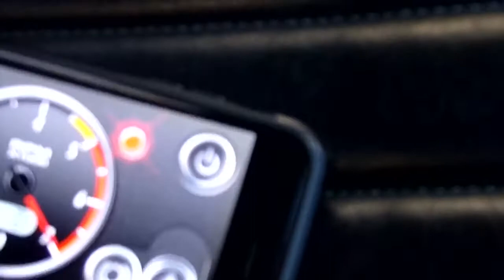My 72 super bug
72 super beetle